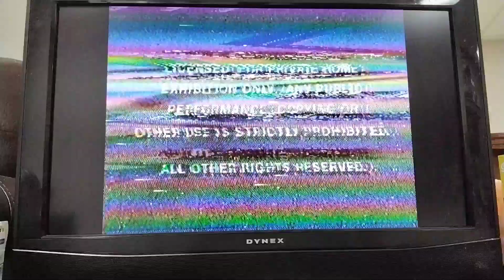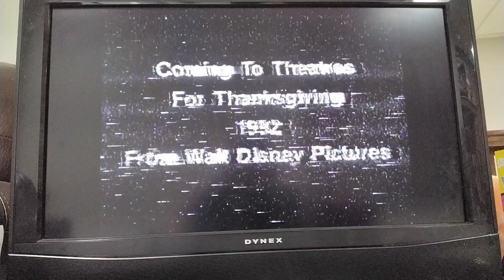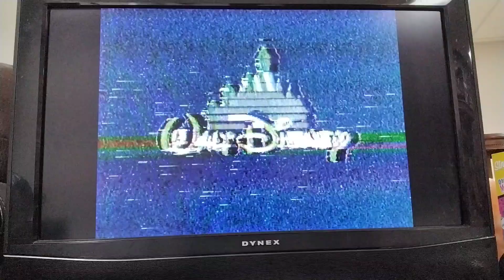June 30, 2023